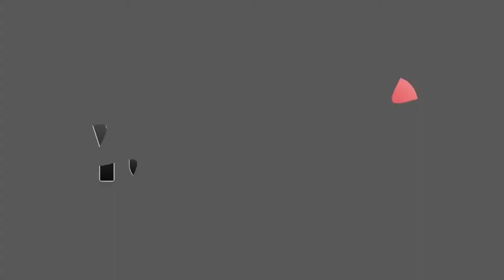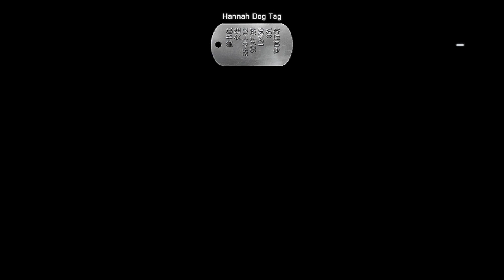Battlefield 4 Walkthrough - Part #7 Final